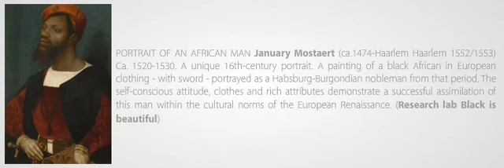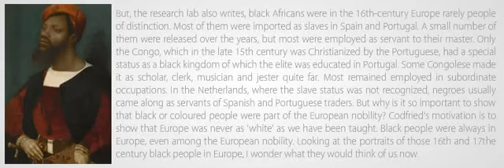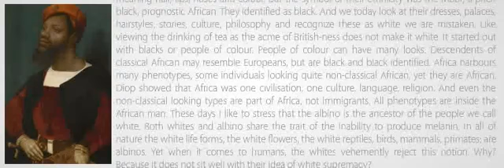Hebrews In Europe - Jan Mostaert